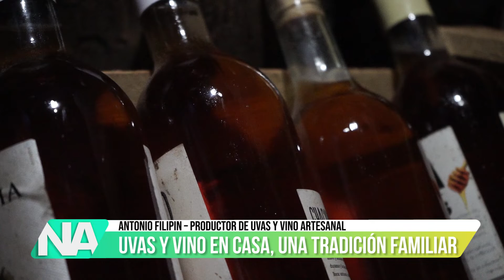VINO ARTESANAL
Docente jubilado, productor yerbatero integrante de la cooperativa El Colono de Campo Ramón pero también con una dedicación particular al cultivo de uva para producción de vinos locales.

Historia de vida productor Antonio Filipin que continúa con la tradición de producir uva de sus antepasados italianos.